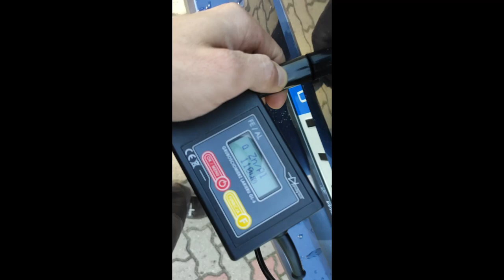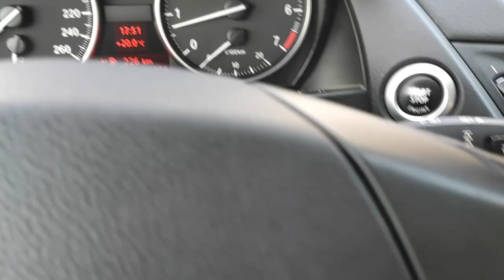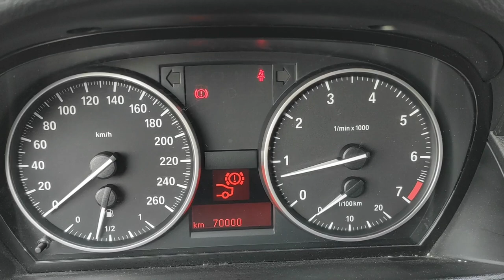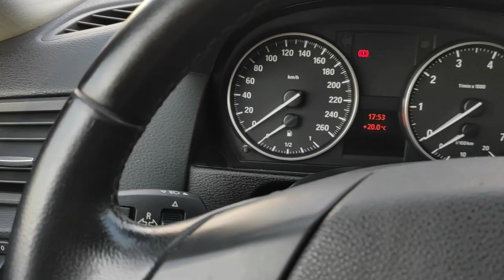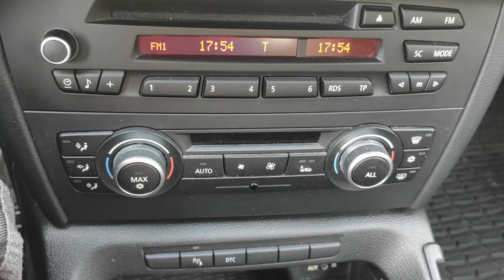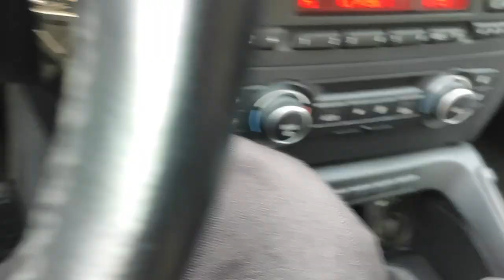BMW X1 Pierwszy Wł Serwis ASO